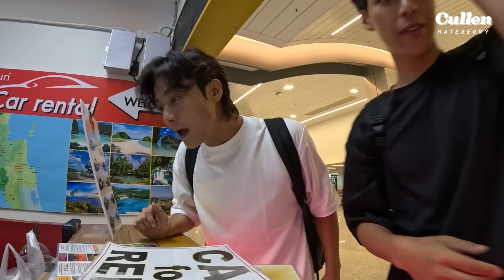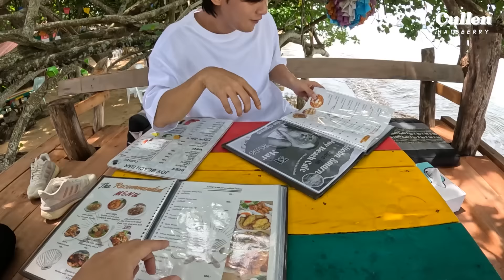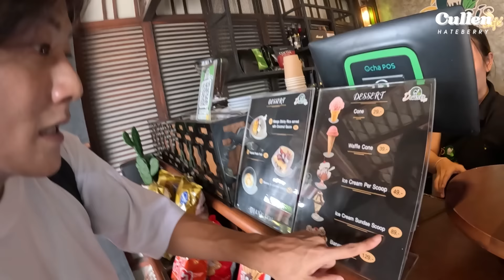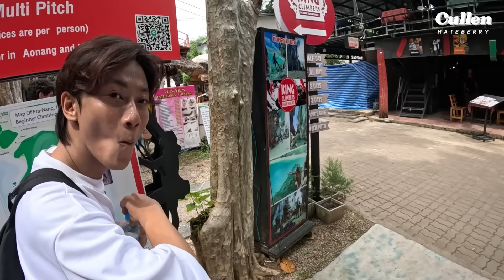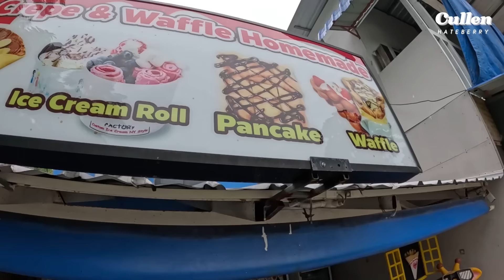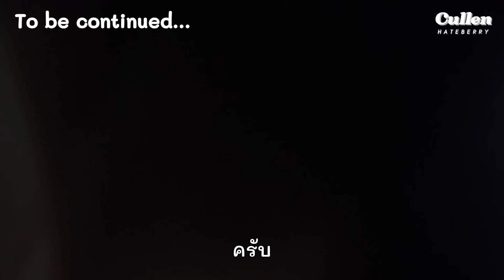”วันนี้จะสบายๆชิลๆนะ“ อันนี้เชื่อได้ไหม?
วันนี้คัลแลนกับพี่จองอยู่ที่จังหวัดกระบี่ครับ
เริ่มทริปวันแรกคัลแลนจะพาพี่จองเที่ยวแบบสบายๆชิลๆครับ(ใช่ไหม?)
คลิปนี้จะสนุกหรือทุลักทุเลแค่ไหนต้องรับชมให้จบคลิปนะครับ